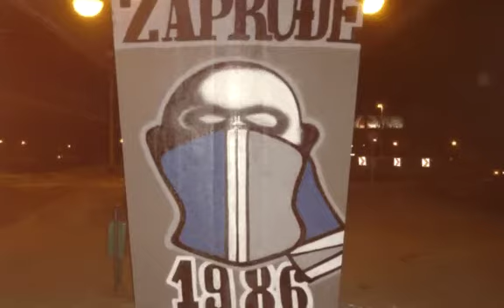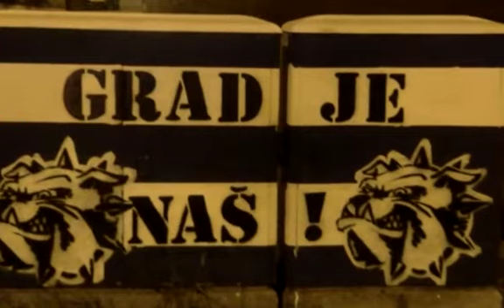Šank?! - Za kvart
LYRICS :

ZA KVART :
Za kvartovske igrače
Za najveće jebače
Za nogomet i pivu,briju pravu,nikad krivu

Tu su najbolji komadi
Tu se rađa tu se i stari
I muzika je prava,ak si tenkre ode glava

Ref:
ZA KLUPICU I ŠKOLSKO,BIRTIJU I LOŠU TRAVU
ZA TRAMVAJE I ŠALU,ZA SLJEME I ZA SAVU!!!

Klinci više nisu ko prije,
No duh kvarta nestao nije,
Vratila se stara ekipa,golubovi i kvartovska spika

Klupica i ponekad grad,
Nove generacije jal
Murja i šabansko smeće,duh kvarta sjebati neće

Ref:
ZA TRAMVAJE I KVART,ZA SLJEME I ZA SAVU!!!